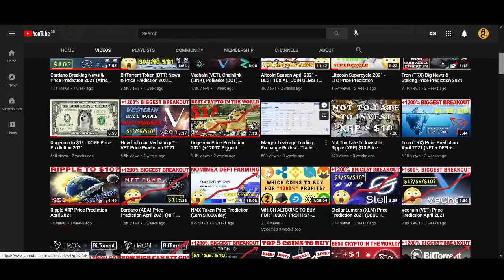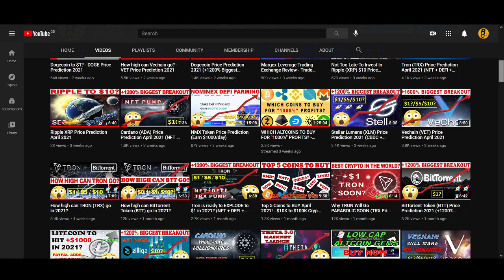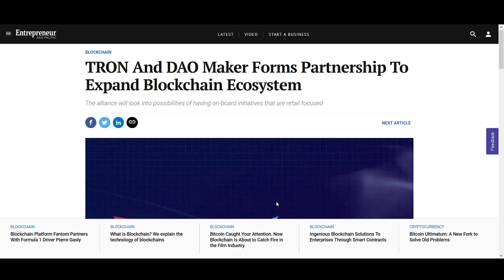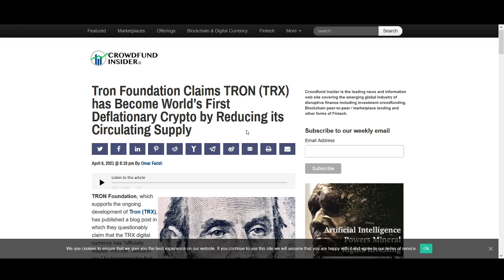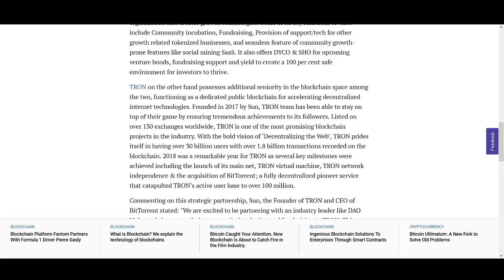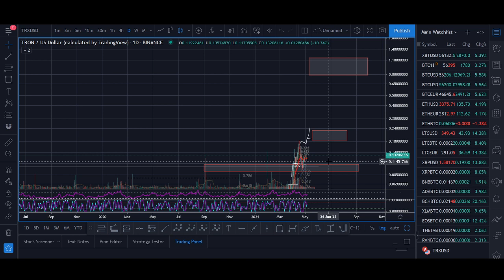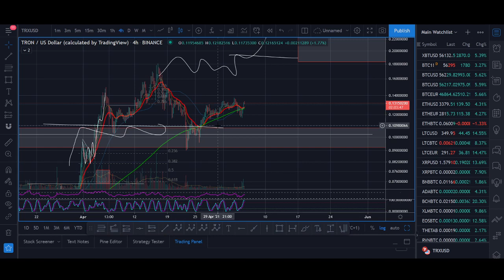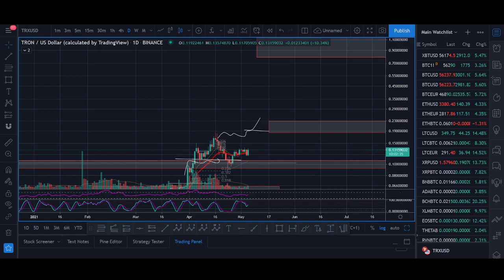TRON PRICE ALERT +$1! (Don't Forget This TRX Target!)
♥ BTC: 17isdB1axM3VB4w6kT4w53Kh7SHE24MeBv
♥ ETH: 0xb35c7a69c0f1aed0e017bf3f2e335868d82b01ef
♥ LTC: LayvBFb9dntcSsQrb8dKoWqd4B4mL8sooK

Regards,
Rocko